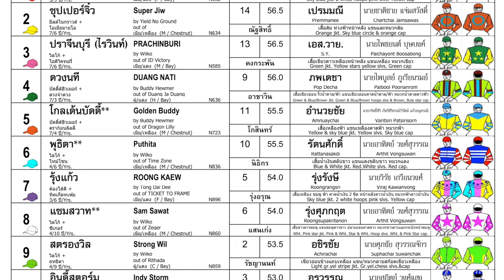JAN CHAI wins! - 01/09/2024 - Race 9 - Country Bred Division 3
Bangkok, Thailand - JAN CHAI wins! - 01/09/2024 - Race 9 - Country Bred Division 3